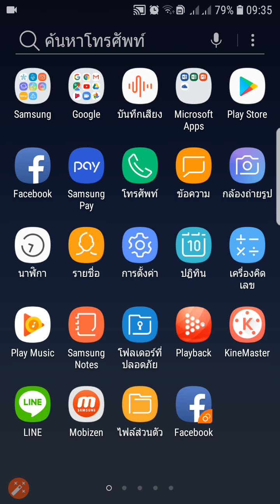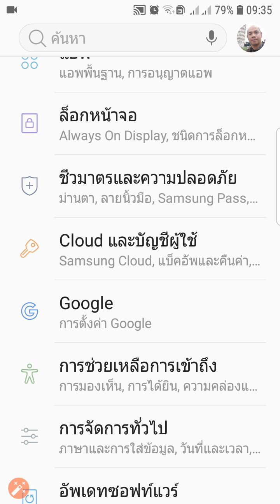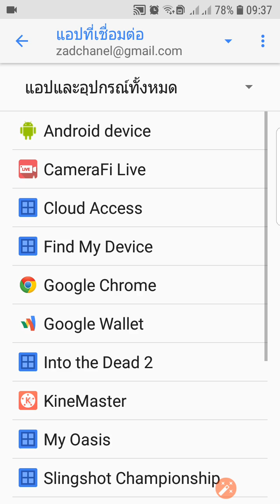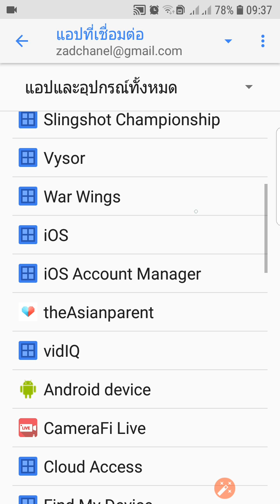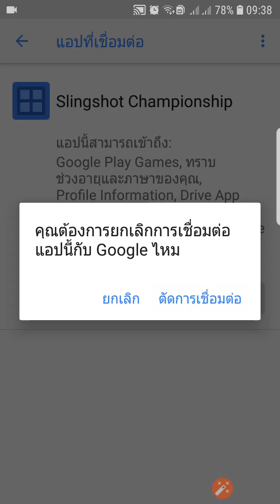ตัดการอนุญาตให้แอพเข้าถึงข้อมูลของเรา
แอพพลิเคชั่นเกือบทุกชนิด ต้องการเข้าถึงข้อมูงของเราเสมอ เช่น ต้องการรู้ว่าเราอยู่ไหน อายุเท่าไร เพื่อนเรามีกี่คน วันนี้ Zad Channel จะพาไปดูวิธีการปิดการอนุญาต ตัดขาดการให้ข้อมูลส่วนตัวกับ Android Application  กันครับ